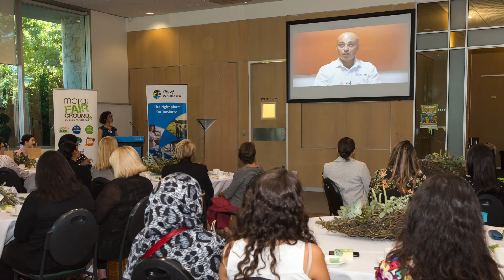Women in Social Enterprise Video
Memories from our Celebration of Women in Social Enterprise!
It was so wonderful to have women from various backgrounds and working in different fields for various causes be present and share their stories with us.  From the opening speech to our speakers and stall holders.
Thanks everyone for coming along !